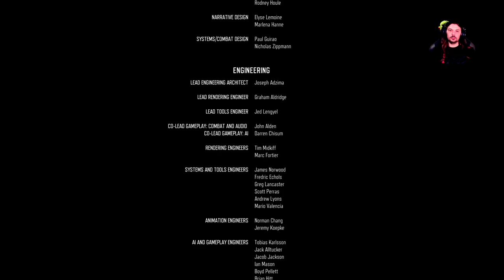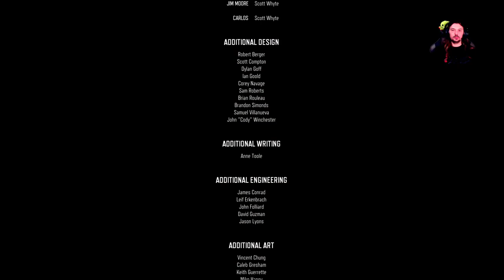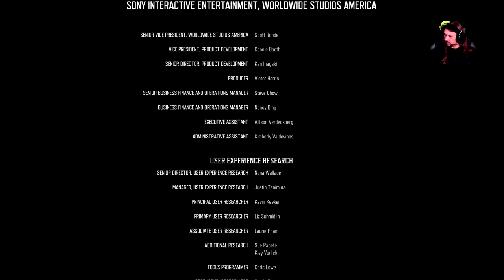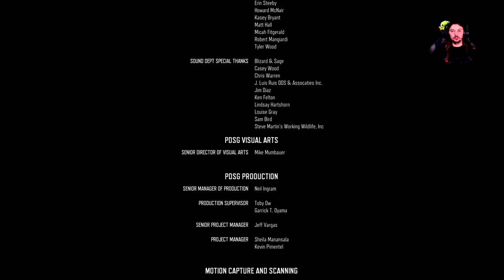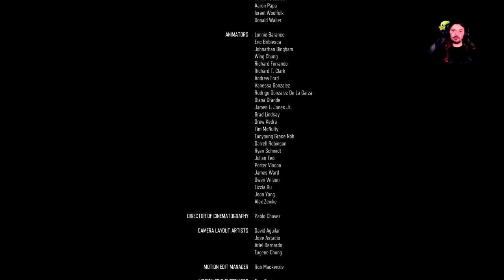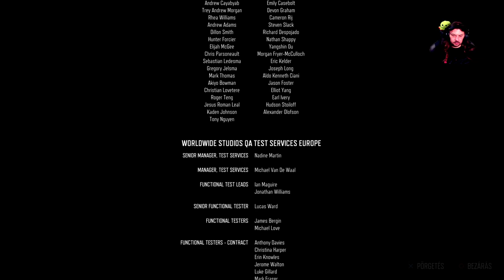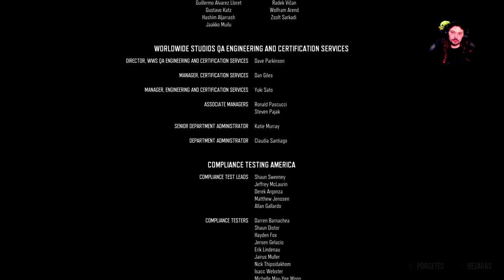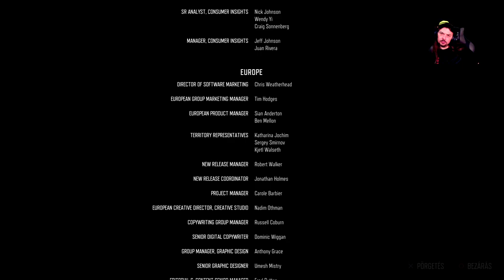Days Gone.Gameplay magyarul ps4 pro.#18